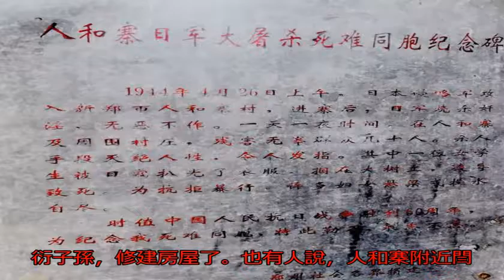鄭州一神秘古寨！比封門村還蹊蹺，外人進來，一般都出不去_人和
原標題：鄭州一神秘古...